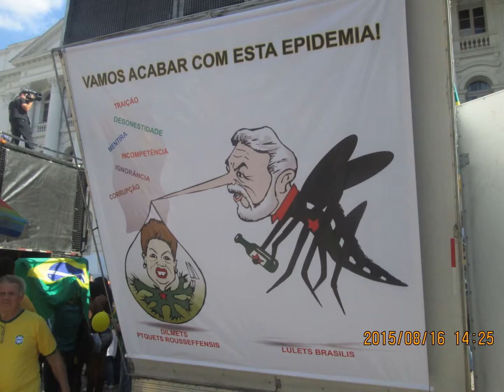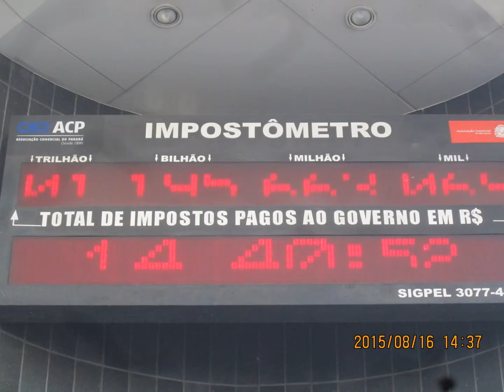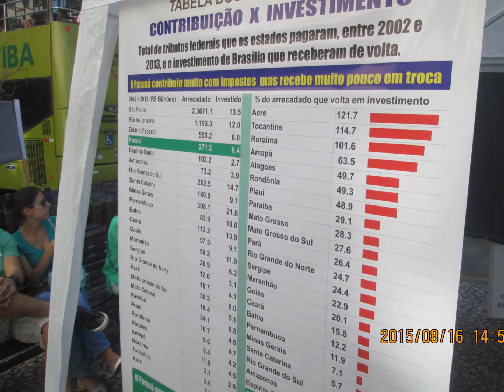Minha apresentação de slides